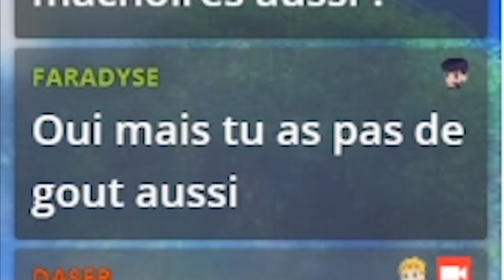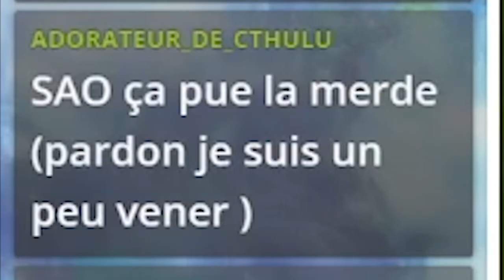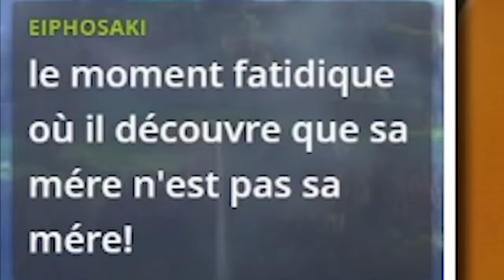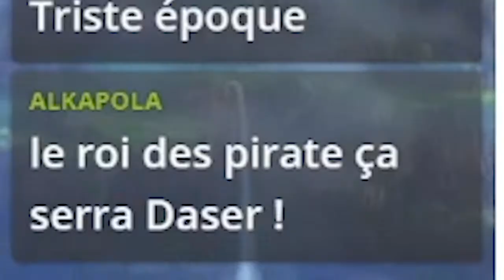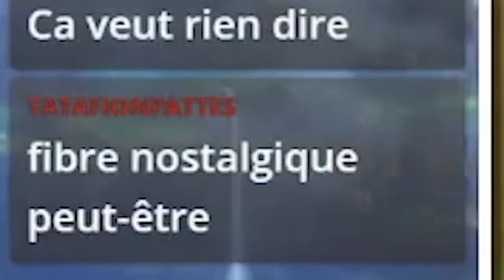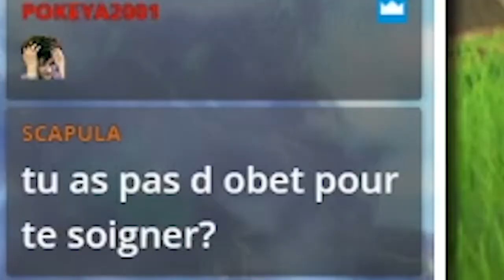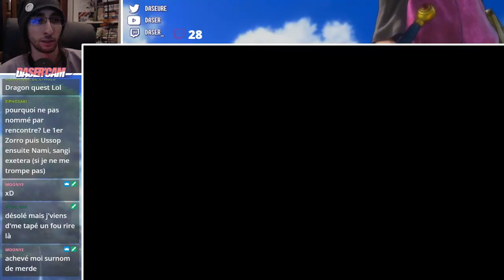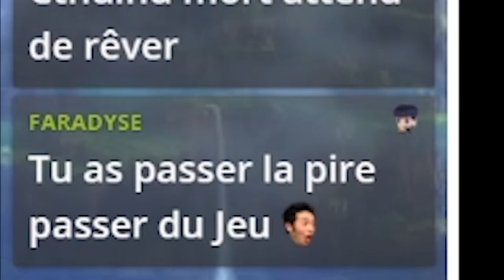Daser sur Dragon Quest XI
Première fois que je réalise une vidéo Best of, je suis assez satisfait du résultat, j'espère que vous aimez la transformation de ce qui était 3H de live à l'origine en vidéo de 26 minutes. :p